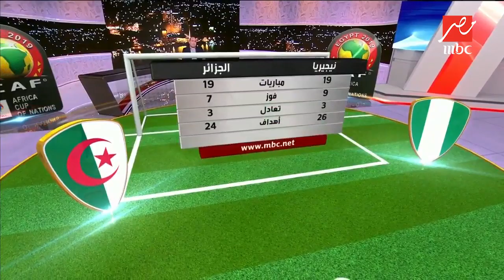تاريخ المواجهات السابقة للجزائر وتونس أمام نيجيريا والسنغال